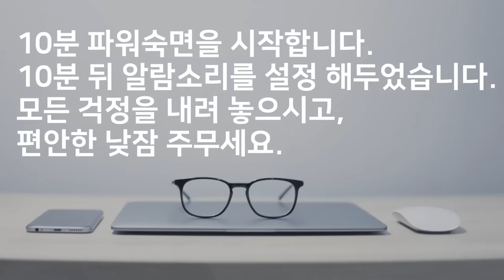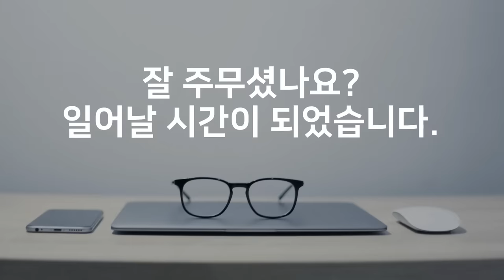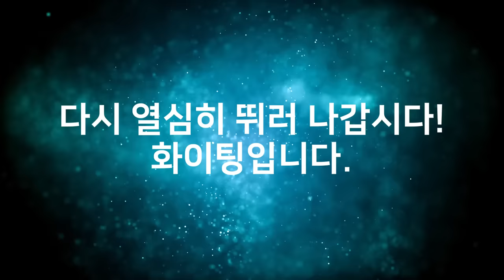☀️10분 파워 숙면☀️ 알람포함⏰ 파워 낮잠으로 빠른 컨디션 회복! | 6.8Hz 세타파